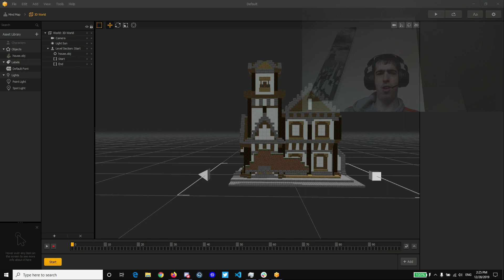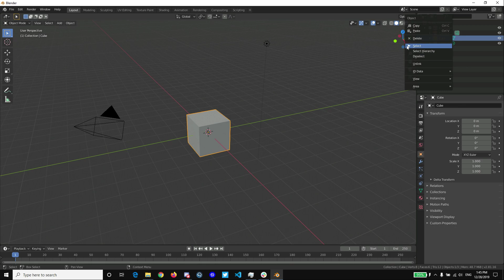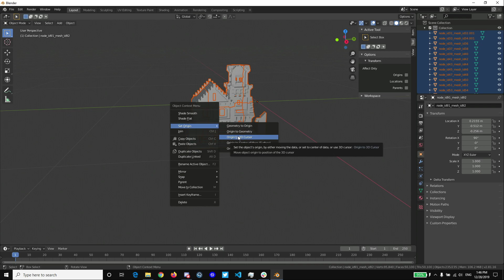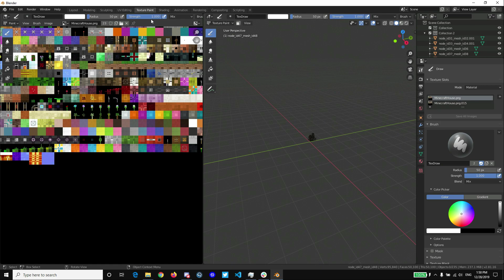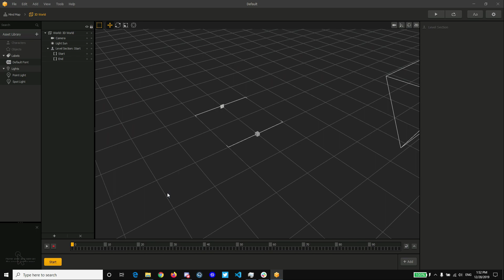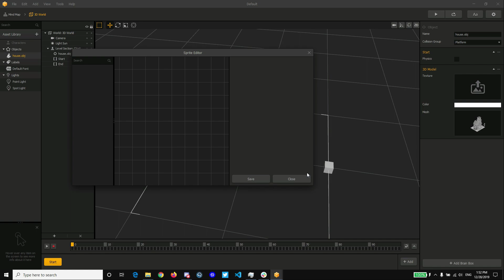CGBrush Texturing Guide - To Importing and Exporting out of Blender 2.8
I sure have been wanting to know more about importing and exporting textures out of Blender into Buildbox, Unity or Unreal Engine. Then get started with the CGBrush Texturing Guide - To Importing and Exporting out of Blender 2.8 Into Game Engines